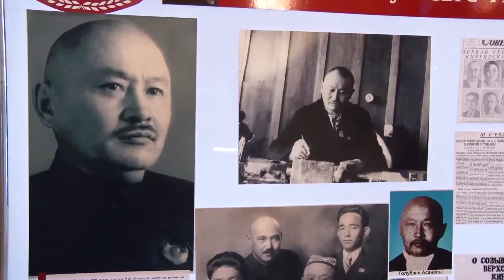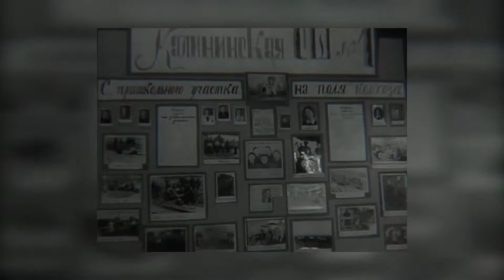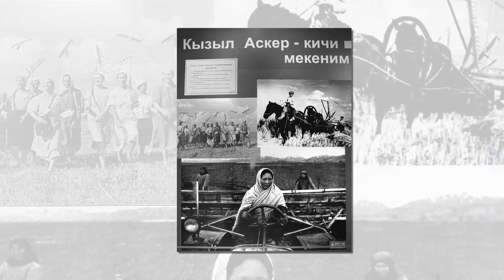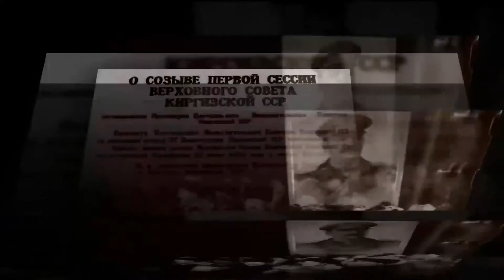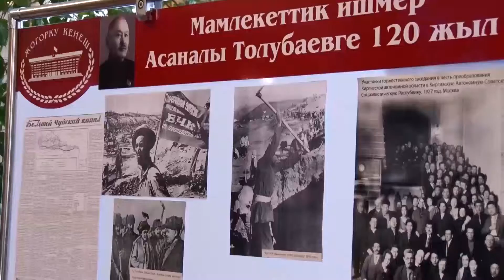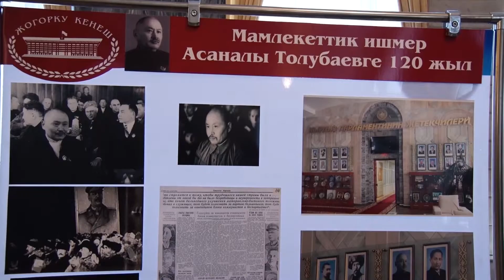Syjet TOLBAEV 07012017 EFIR